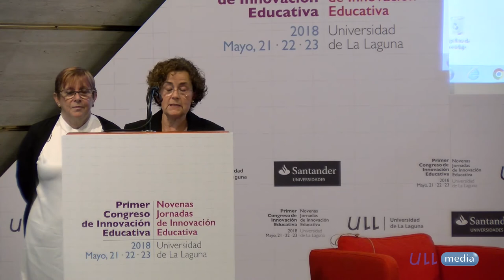Presentación IX Jornadas de Innovación Educativa ULL